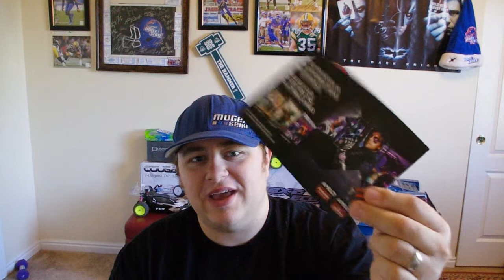RC Giveaway !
Rules
2. You have to Like my RCPhotosVideos Facebook
3. Comment on this Video with what was your favorite RC Car you ever Owned !
I will be closing the Giveaway on July 18th 2013 and I will pick 2 random people to win awesome prizes !
Prizes for the 1st winner will be a Full set of AKA white 1/10th buggy wheels, Losi front wheels and you will also get 2 sets of AKA Impact 4wd buggy front tires !
Prizes for the 2nd winner are a set of front AKA Vector Tires 4wd buggy, 1 Gaming gift card for 3 game from AMD Gaming for BIOSHOCK infinite, Crysis 3, and Farcry 3 Blood Dragon.